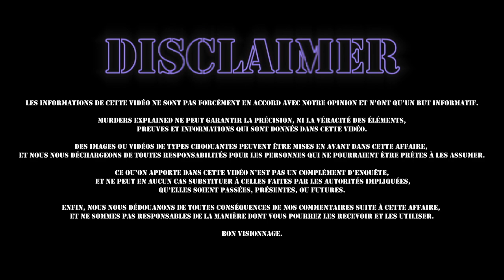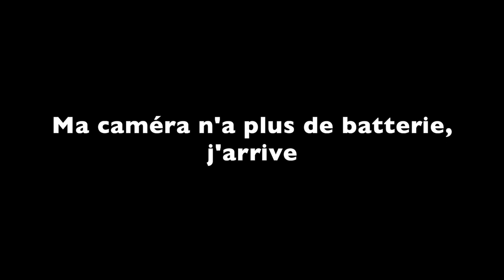SES PARENTS LA LAISSE MOURIR SUR LE CANAPÉ : L’histoire Horrible de Lacey Fletcher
💬 PLAN DE LA VIDÉO :
Début de vidéo : 00:00
Conclusion :

COPYRIGHTS & MATÉRIAUX UTILISÉS :
• Idée de la vidéo & écriture : Rudy Koeppel & Eliott S
• Tournage : Rudy Koeppel & Eliott S
• Montage : Rudy Koeppel & Eliott S
• Caméra utilisée : Canon G7X Mark II
• Éclairages : Neewer Soft Box
• Introduction & Outro : Rudy Koeppel
• Logiciel de montage : Adobe Première Pro CC 2020
• Miniature : Adobe Photosphop CC 2019, Snapseed, Facetune 2
• Sources : YouTube, Wikipédia, Google